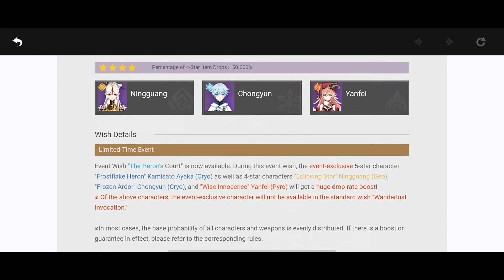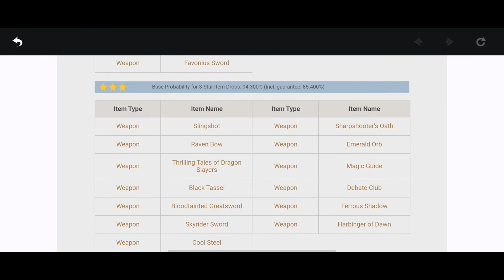110 Summons Ayaka - Genshin Impact Wishes - 2.0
Genshin Impact version 2.0 Kamisato Ayaka Wishes 110